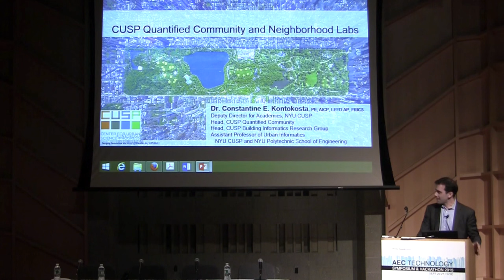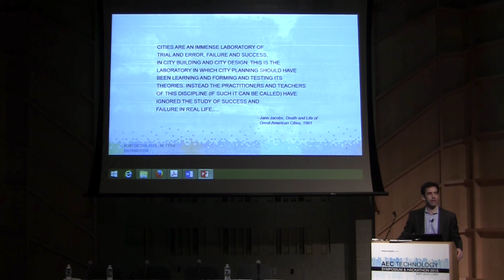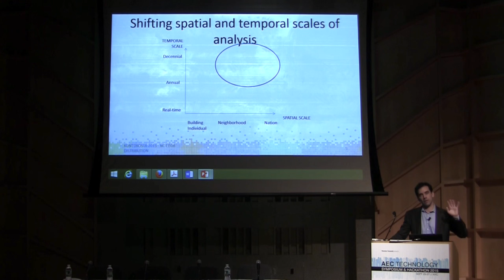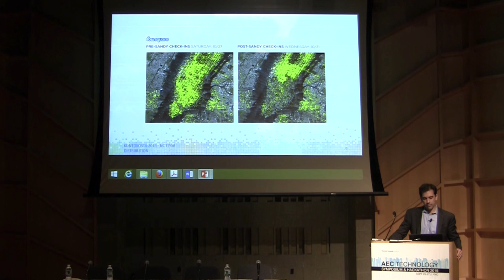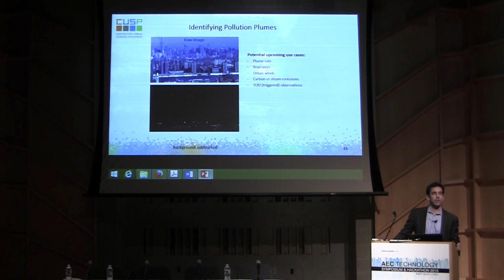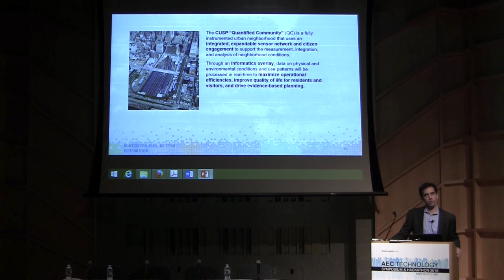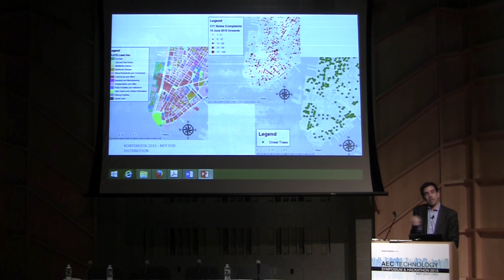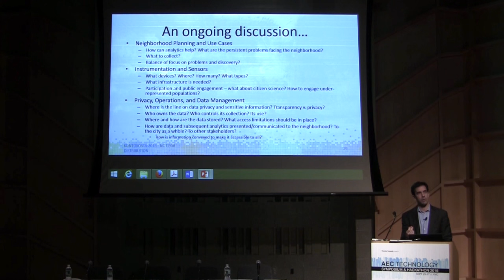AEC Technology Symposium 2015: Holly Whyte Meets Big Data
Constantine Kontokosta, NYU Center for Urban Science + Progress (CUSP)

September 25, Baruch College NYC

Holly Whyte Meets Big Data: The Quantified Community as Computational Urban Design

Instrumentation of the urban environment is not by itself sufficient to have a meaningful impact on the quality, sustainability and resilience of cities – or more broadly on urban policy and planning. Understanding the social, economic and cultural dynamics of urban life requires both an appreciation of the social sciences and a substantive engagement with communities across neighborhoods. “Smart city” messaging is replete with claims of the potential for sensors and information and communication technologies (ICT) to re-shape urban life, although such rhetoric ignores the practical realities and constraints of urban decision-making and the social and distributional concerns of policy outcomes. Rather, significant progress could be achieved at the neighborhood scale by focusing diverse, comprehensive, and persistent real-time data collection and analysis on a “quantified community” (QC). The resulting unique experimental environment would provide a testing ground for new physical and informatics technologies, policies and behavioral interventions, allowing unprecedented studies in urban planning and design, urban systems engineering and management, and the social sciences. Focusing on the neighborhood scale also allows for meaningful interaction with, and participation by, the people who live, work, and play in that space and shifts the emphasis of data-driven design away from top-down routinization to organic problem-solving.